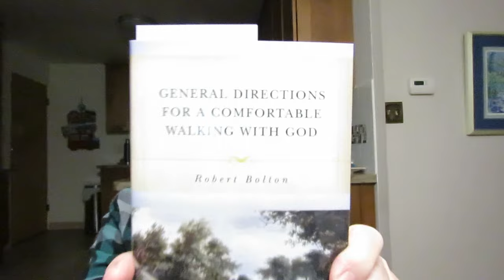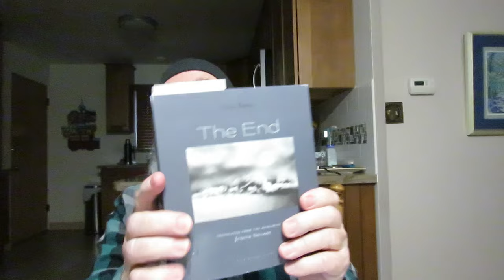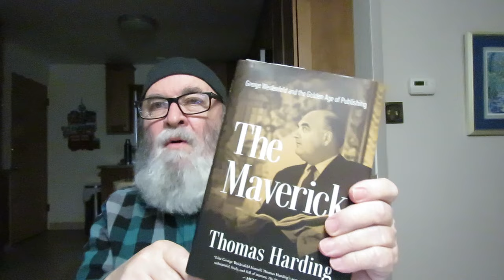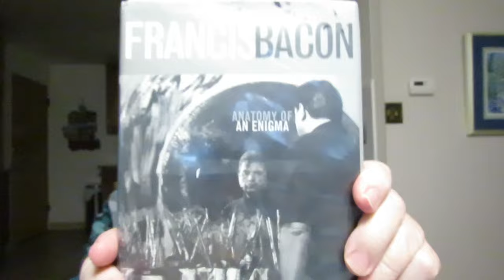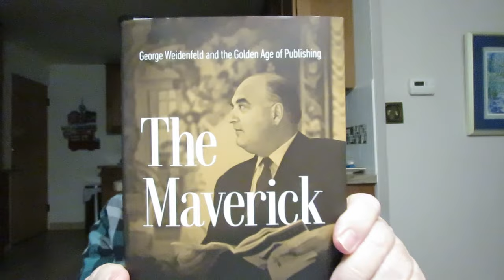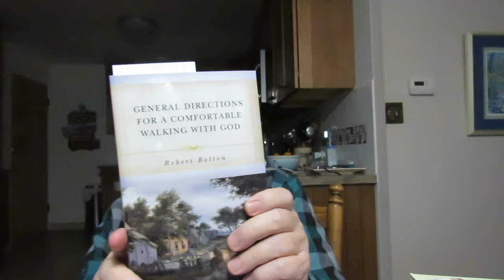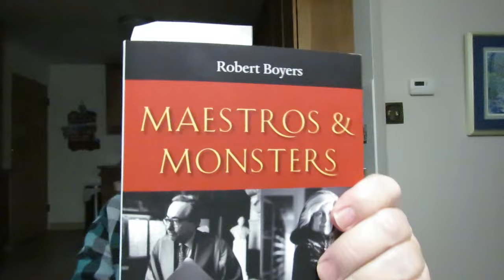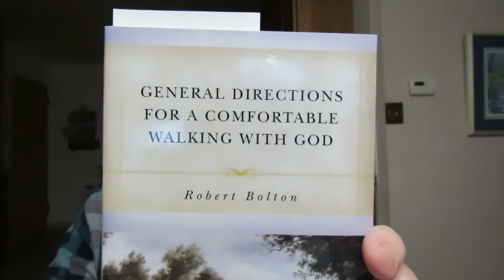What I Currently Plan To Read Non-Fiction And Fiction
'Maestros & Monsters: Days & Nights with Susan Sontag & George Steiner' Memoir by Robert Boyers

'The Maverick: George Weidenfeld and the Golden Age of Publishing' biography by Thomas Harding

'A Radical History Of The World' by Neil Faulkner

'The End' A Novel by Attila Bartis Translated From The Hungarian By Judith Sollosy

'Lies And Sorcery' A Novel by Elsa Morante Translated By Jenny McPhee

'The Letters Of Gustave Flaubert' Edited And Translated By Francis Steegmuller

'The Valley of the Fallen' historical fiction by Carlos Rojas Translated From The Spanish By Edith Grossman

'Francis Bacon: Anatomy Of An Enigma' biography by Michael Peppiatt

'The End Of Solitude: Selected Essays on Culture and Society' by William Deresiewicz